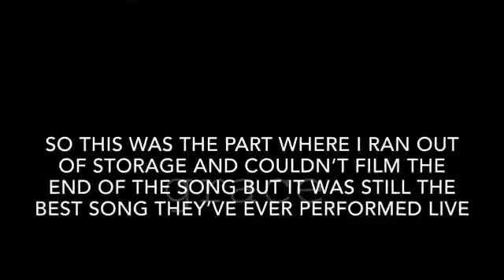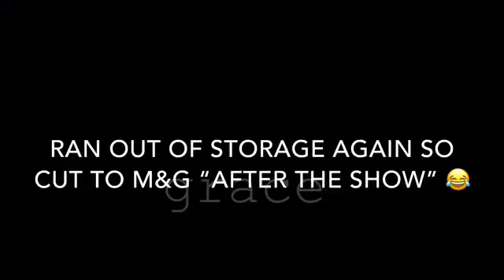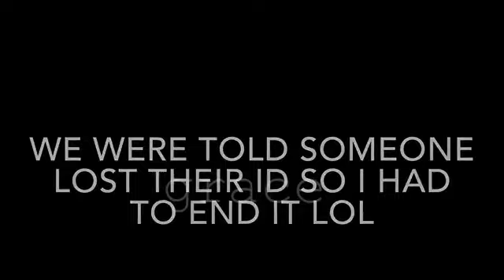RoadTrip Summertime Tour Vlog || Birmingham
I’m so sorry for the bad quality & wrong timings, I don’t know what happened :(

Grace xoxo

The girls socials:
Holly - @_holls06
Lucy - @CastawayOA
Chloe -@chloexsmithhx
Katie -  @jamiesgalaxyx
Zoe - @typicalbrandy
Chels - @afterglwbarakat
Emily - @emzx0xoo
Caitlin - @cxitlin_mxe
Tilly - @tillytwochips
Eleanor - @Eleanorj1606
Grace - @Grace_mellor13
Talia - @taliasavage95

personal account: @gracemay21
fan account: @brooksbabex
group chat account: @yourmumgc
Musical.ly: @gracemay__x